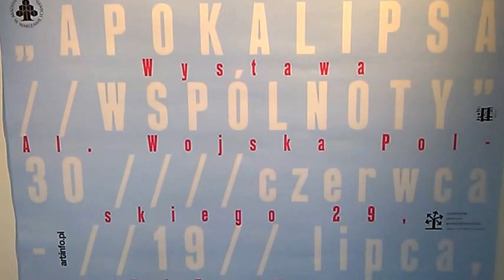DAMY RADĘ,GDY MAZUR ZA DORADZANIE NA STRONĘ PEPICZKÓW PRZEPĘDZIMY I PO LICHWIE!!!